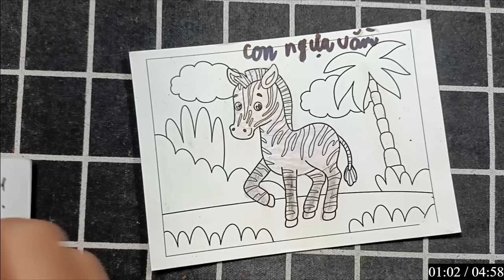Hướng Dẫn Làm Thú Nhồi Bông Handmade Từ Vớ Cũ: 38 CON NGỰA VẰN.mp4